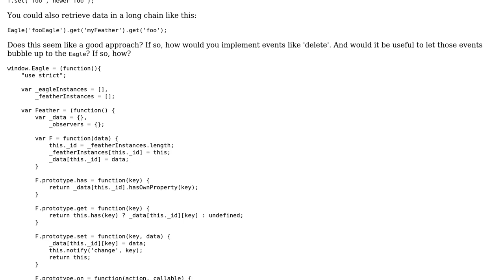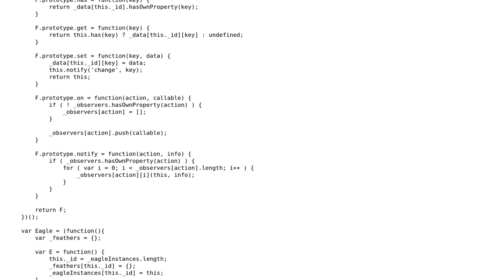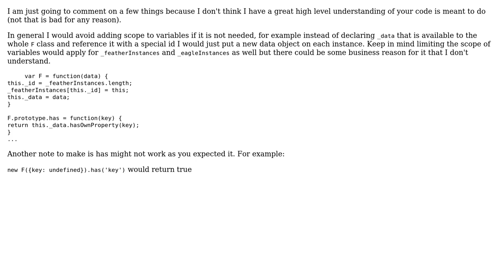Observable storage - revised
With thanks & praise to God, and with thanks to the many people who have made this project possible! You are responsible for your own actions.